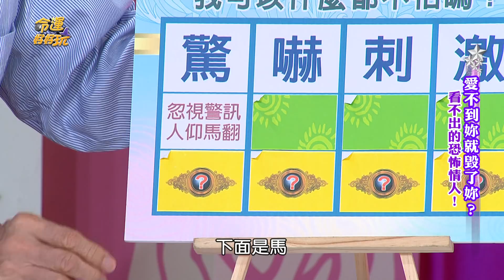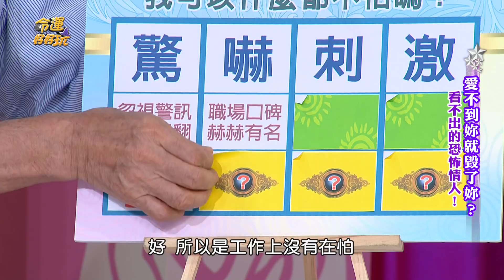【精華版】好運旺旺沒在怕 測字看未來運氣好還壞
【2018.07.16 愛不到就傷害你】